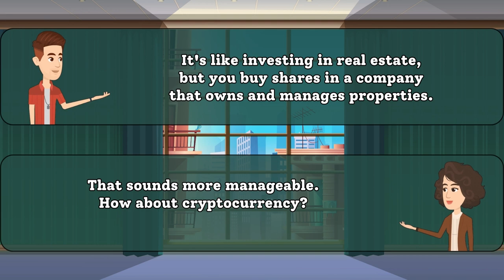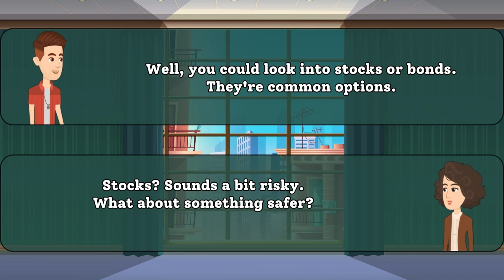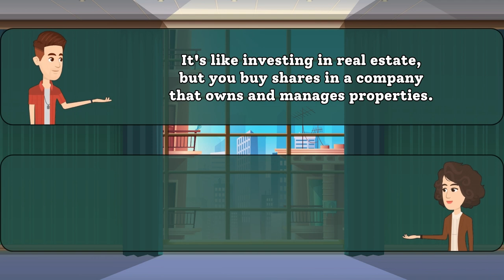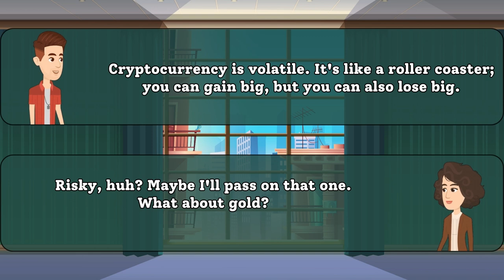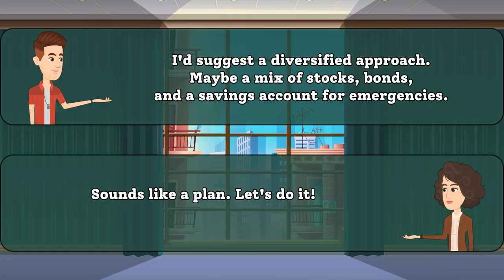🔥 Improve Your English Conversation Skills: Best Way to Invest Money 💸💬 | English Speaking Practice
🌟 Welcome to our latest English-speaking practice session! 🌟 Join us as we dive into a lively conversation about the "Best Way to Invest Money." Whether you're a beginner or looking to sharpen your English skills, this video is perfect for you!

In this engaging discussion, we cover:

📈 Different investment options explained in easy terms
💡 Practical tips for making informed financial decisions
🗣️ Useful vocabulary and phrases for discussing investments in English

Our friendly and approachable hosts will guide you through the conversation, making it enjoyable and educational. Grab a cup of tea or coffee, sit back, and let's practice English together while learning valuable insights about smart money moves!

👍 If you find this video helpful, don't forget to give it a thumbs up, subscribe for more language practice sessions, and hit the bell icon to stay updated on our latest content.

🤝 Join the conversation in the comments below and share your thoughts on the best ways to invest money. We love hearing from our language learning community!

Thanks for tuning in, and let's continue building your English fluency together! 🚀🌐KeepLearningEnglish
EnhanceYourEnglish,KeepLearning!